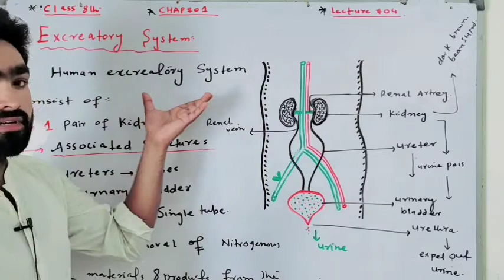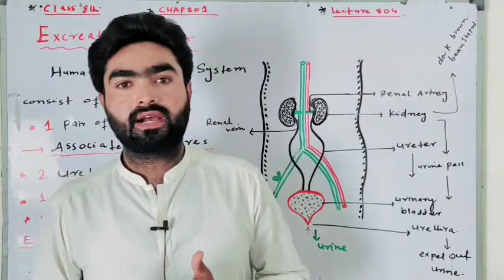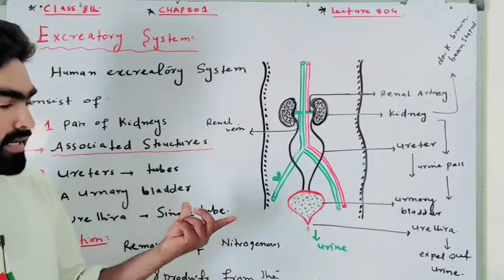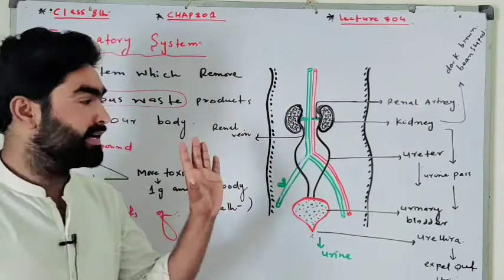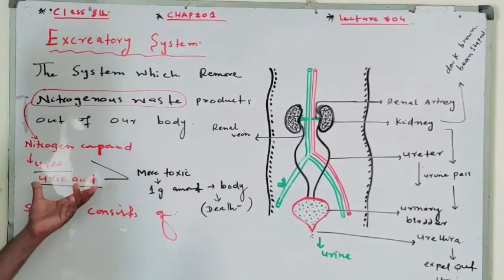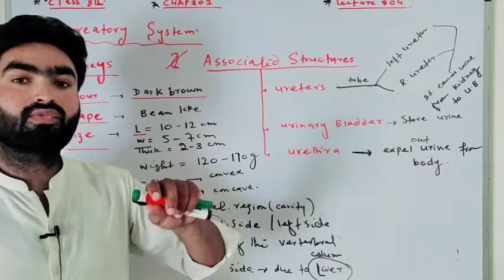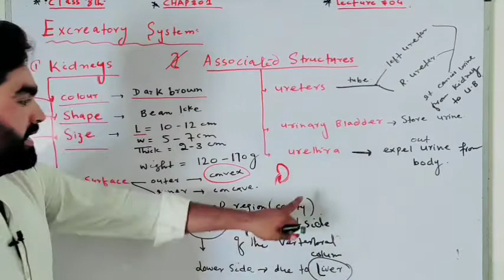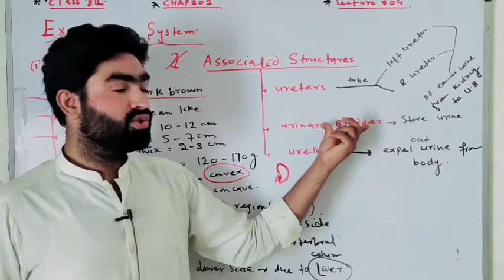Excretory system Class 8th chap 01 in Sindhi Medium 🔉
Excretory system Class 8th chap 01  in Sindhi Medium 🔉 sir sajjad Wassan